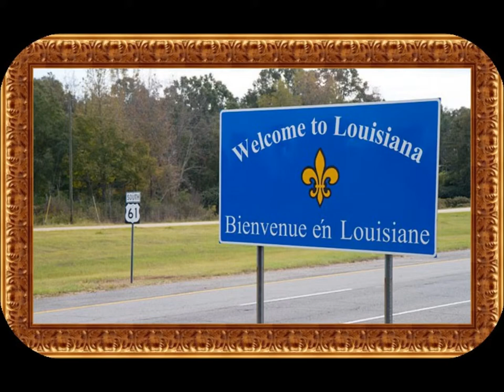Black Rose Kelly Lewis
Here is Kelly Lewis' cover of Black Rose. Thank you to Annette Bjorck from Sweden for another great video — with Kelly Lewis and Nettan Björck.